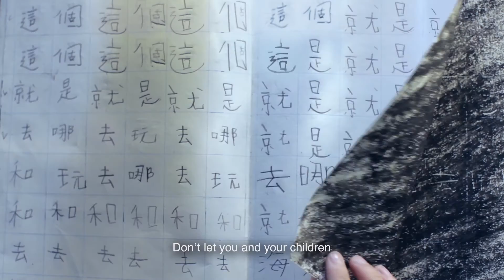Don't let you and your children become victims of domestic violence